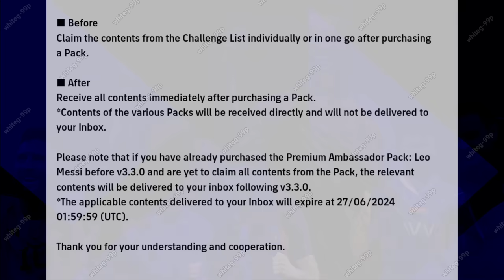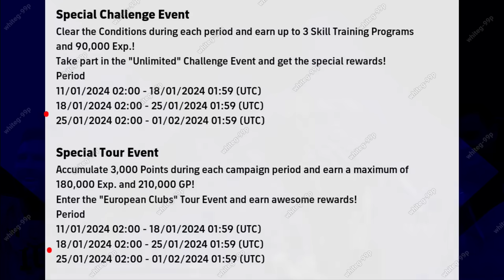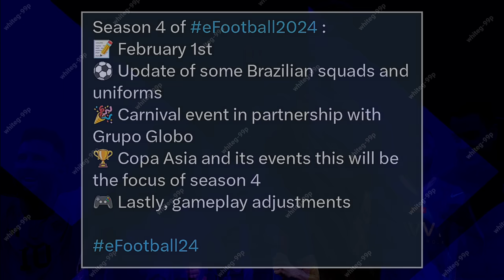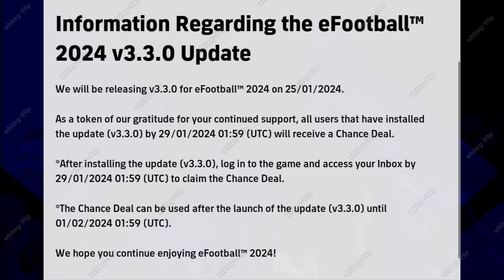What Is Coming On Thursday & Next Monday In eFootball 2024 Mobile !! Season 4 Update & POTW 🤩🔔